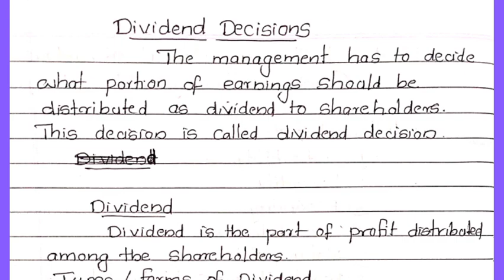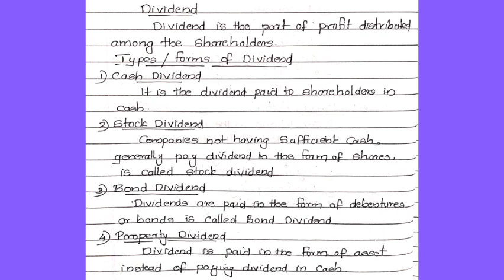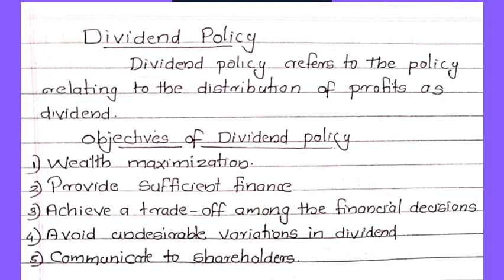Financial Management Part-9//Dividend decision//bcom//bba//important//lijuzz classess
bcom BBA
financial management
important topic part-9
Dividend decisions
//lijuzz classess